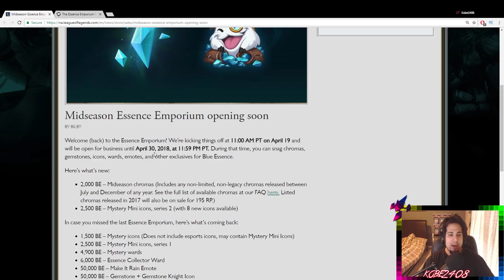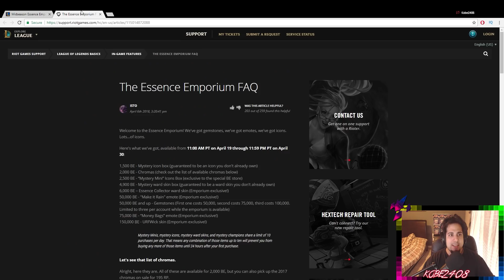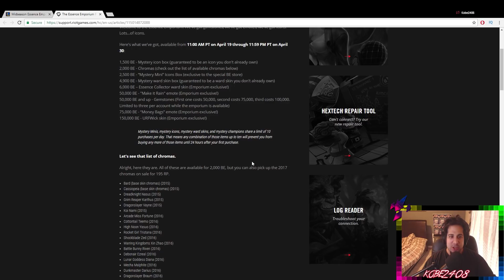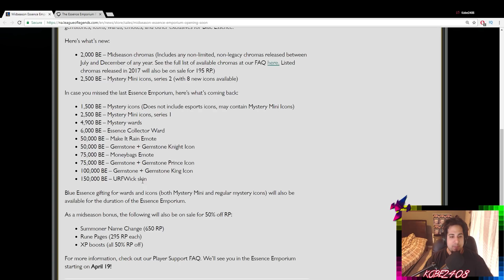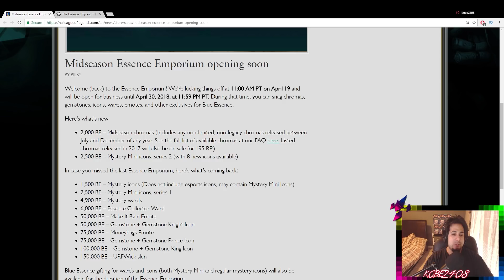Free Chroma Skins! | Blue Essences Store is Coming - League of Legends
Welcome (back) to the Essence Emporium! We’re kicking things off at 11:00 AM PT on April 19 and will be open for business until April 30, 2018, at 11:59 PM PT. During that time, you can snag chromas, gemstones, icons, wards, emotes, and other exclusives for Blue Essence.

Here’s what’s new:

2,000 BE – Midseason chromas (Includes any non-limited, non-legacy chromas released between July and December of any year. See the full list of available chromas at our FAQ here. Listed chromas released in 2017 will also be on sale for 195 RP.)
2,500 BE – Mystery Mini icons, series 2 (with 8 new icons available)
In case you missed the last Essence Emporium, here’s what’s coming back:

1,500 BE – Mystery icons (Does not include esports icons, may contain Mystery Mini Icons)
2,500 BE – Mystery Mini icons, series 1
4,900 BE – Mystery wards
6,000 BE – Essence Collector Ward
50,000 BE – Make It Rain Emote
50,000 BE – Gemstone + Gemstone Knight Icon
75,000 BE – Moneybags Emote
75,000 BE – Gemstone + Gemstone Prince Icon
100,000 BE – Gemstone + Gemstone King Icon
150,000 BE – URFWick skin
Blue Essence gifting for wards and icons (both Mystery Mini and regular mystery icons) will also be available for the duration of the Essence Emporium.

Summoner Name Change (650 RP)
Rune Pages (295 RP each)
XP boosts (all 50% RP off)
We’ll see you in the Essence Emporium starting on April 19!

Coming soon Reworks!

1. Mundo Rework
2. Corki Rework
3. Cho'gath Rework
4. Fiddlesticks Rework
5. Kayle Rework
6. Kennen Rework
7. Kog'maw Rework
8. Nocturne Rework
9. Mordekaiser Rework
10. Nunu Rework
11. Pantheon Rework
12. Ramus Rework
13. Skarner Rework
14. Shaco Rework
15. Udyr Rework
16. Volibear Rework